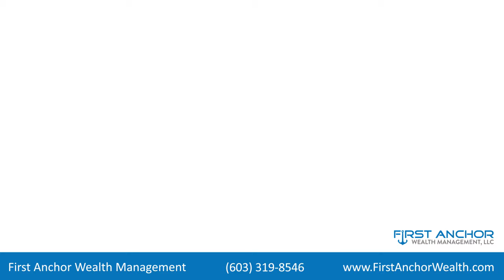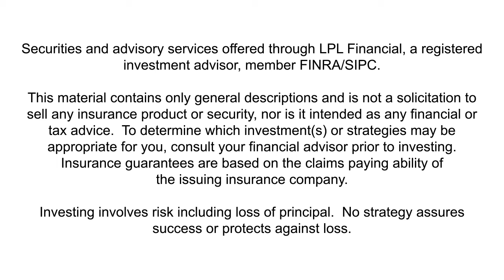Protect Your Portfolio With Diversification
First Anchor Wealth Management

Watch our next webinar to discover how to use whiteboard videos like this to grow your practice

Loan Officer, Reverse Mortgage and Financial Advisor video marketing